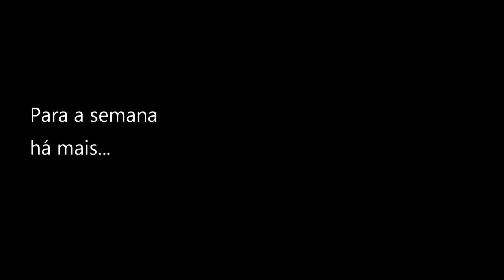Março de 2023 - Dashcam PT